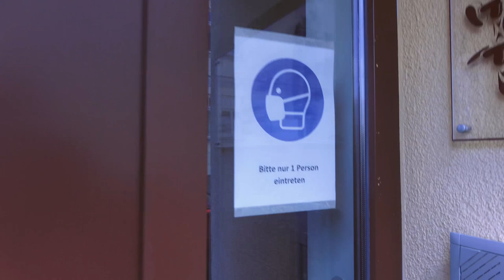WORST OF WORTSPIELE # 2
Nach 9 Jahren kann man mal einen 2. Teil machen.
Vielen Dank an Adremalin24 für ihren geistigen Durchfall.
♥♥♥Danke♥♥♥